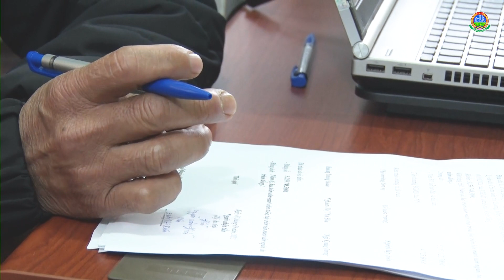ĐỒNG THUẬN ĐỂ PHÁT TRIỂN ĐÔ THỊ